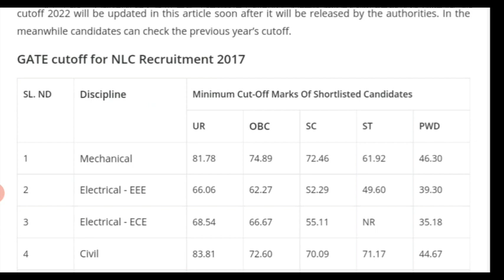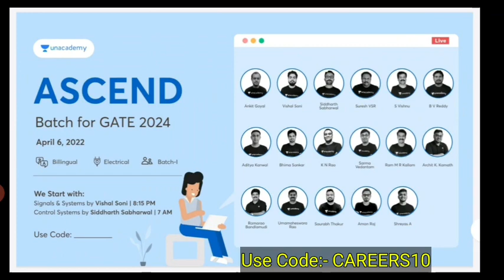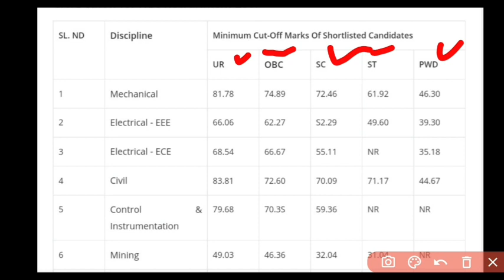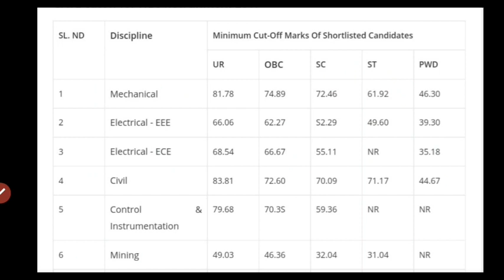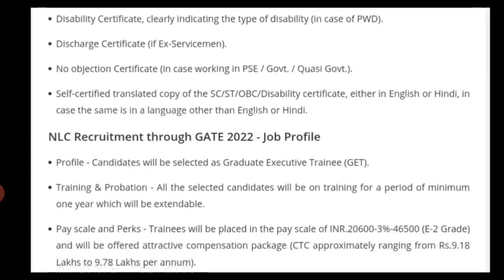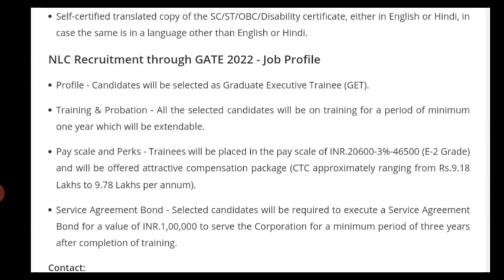NLC Recruitment 2022 through GATE | NLC cut-off 2022| NLC Latest ENGINEER TRAINEE jobs 2022 | PSU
NLC Recruitment 2022 through GATE | Graduate Executive Trainee

nlc recruitment 2021, nlc recruitment 2022 apply online, nlc india, nlc recruitment 2022, nlc